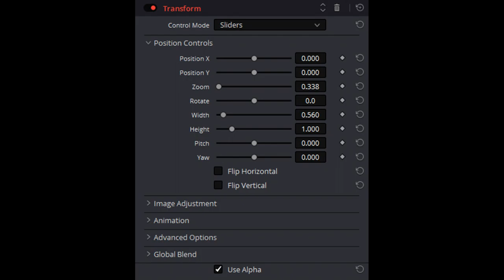How to make Punch from Pinch/Punch on DVR18